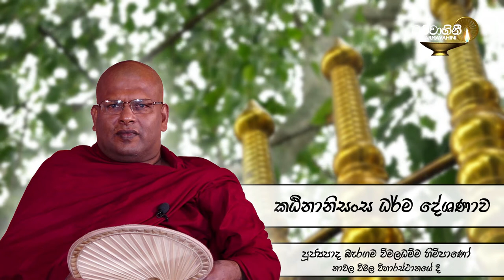Ven Baragama Wimaladhamma Thero | පූජ්‍යපාද බැරගම විමලධම්ම හිමිපාණෝ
Baragama Wimaladhamma Thero | පූජ්‍යපාද බැරගම විමලධම්ම හිමිපාණෝ
 2020 ක්‍ඨිනානාසංස ධර්ම දේශනය | නාවල විමල විහාරස්ථානය